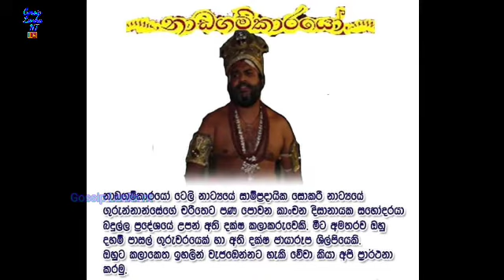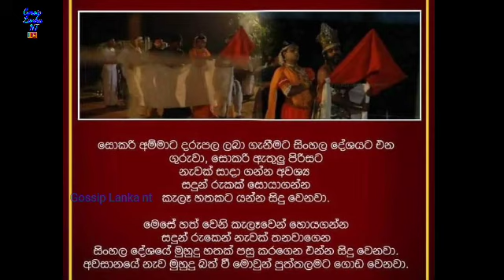Nadagamkarayo Sokari නාඩගම්කාරයෝ සොකරිය රඟදැක්වූවන් Nadagamkarayo 224 Gossip Lanka